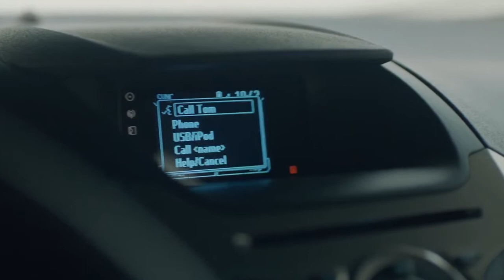Ford EcoSport - SYNC - Ford - Go Further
- *TƯ VẤN MUA XE*
SĐT: 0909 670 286 (Ms. Phương)

Ford EcoSport nằm trong phân khúc xe SUV cỡ nhỏ với thiết kế hiện đại và mạnh mẽ. Tương tự như Fiesta, xe được xây dựng trên hệ khung gầm toàn cầu B-Car của Ford ứng dụng cho những mẫu xe đô thị cỡ nhỏ. Vì thế có thể xem EcoSport là phiên bản SUV của Fiesta.

Phiên bản dành cho thị trường Đông Nam Á và sẽ lắp rắp tại Việt Nam trang bị động cơ 1.5L công suất xe 108 mã lực và mô-men xoắn 138 Nm. đi cùng hộp số sàn 5 cấp hoặc tùy chọn hộp số 6 cấp PowerShift.

Các hệ thống và trang bị an toàn trên xe bao gồm phanh ABS, cân bằng điện tử ESP, túi khí trước. Ngoài ra còn có tính năng hỗ trợ khởi hành ngang dốc...